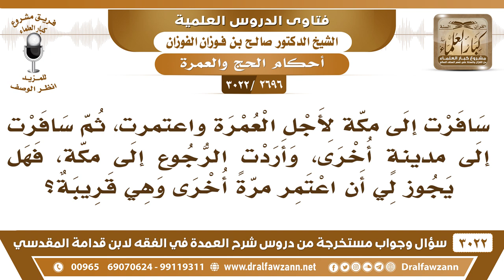[2696 -3022] رجل اعتمر ثم سافر إلى مدينة قريبة من مكة، ويريد العودة لمكة لأداء عمرة ثانية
-"[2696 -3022] السؤال: سافرت إلى مكّة لأجل العمرة واعتمرت ثم سافرت إلى مدينةٍ أخرى وأردت الرجوع إلى مكّة فهل يجوز لي أن اعتمر مرّةً أخرى وهي قريبة؟
الجَوَابُ: إي نعم، ((تابعوا بين الحج والعمرة))، والمتابعة بين الحج والعمرة، هذا مستحب، نعم، زيادة خير.
للاشتراك في قناة الشيخ صالح الفوزان

للاستفسار والإقتراحات والدعم
رئيس الفريق
لمشروع كبار العلماء